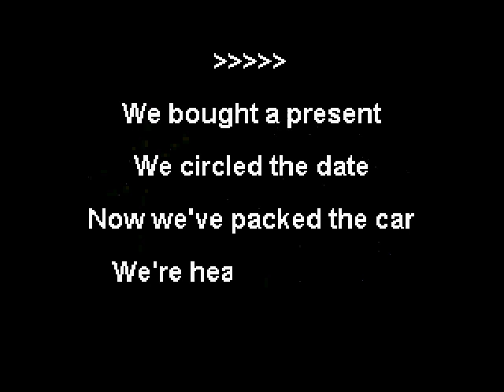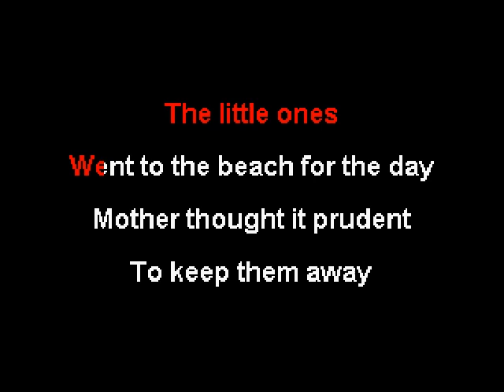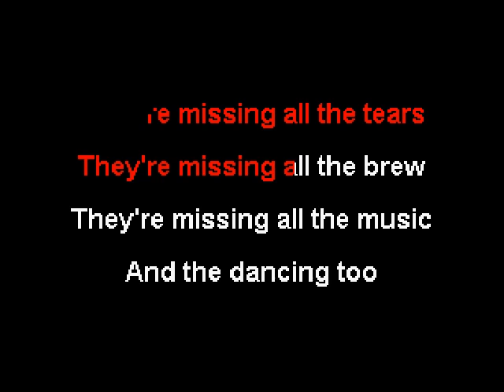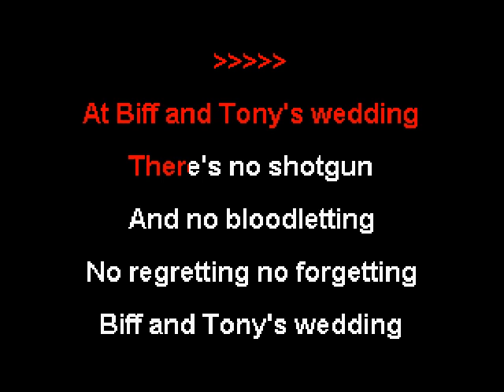Dave Hall - Biff n' Tony's Wedding (Karaoke)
This is the karaoke version of "Biff n' Tony's Wedding" by Dave Hall.  The song was included on Dave's 1999 album "Places".